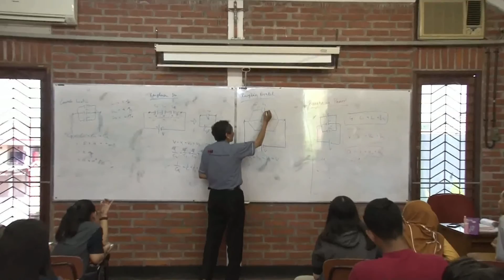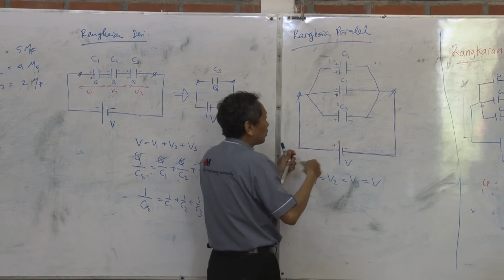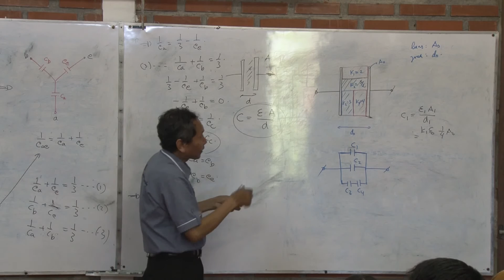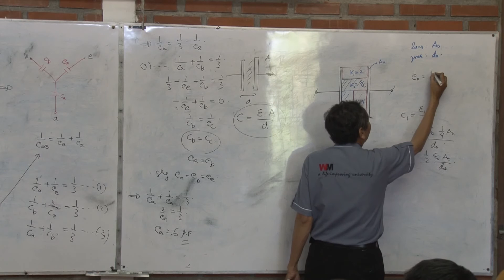PDS PERKULIAHAN FKIP UKWMS - HERWINARSO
Video Pembelajaran PDS 2019 FKIP UKWMS - Pembelajaran Fisika